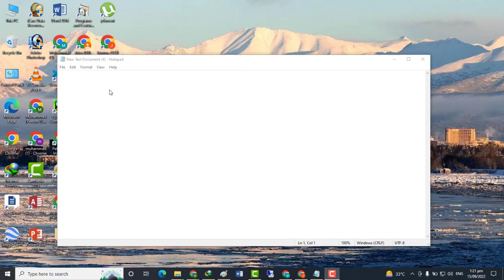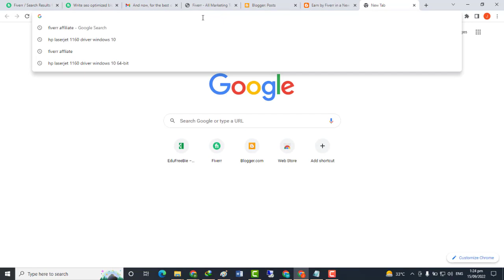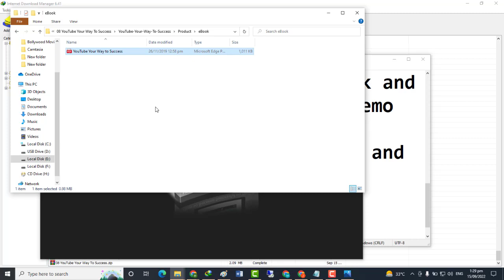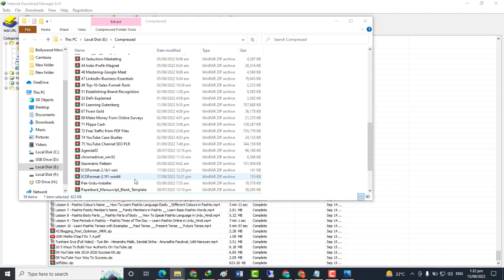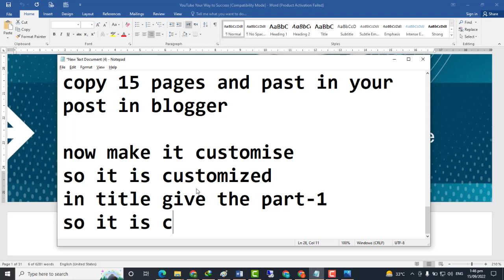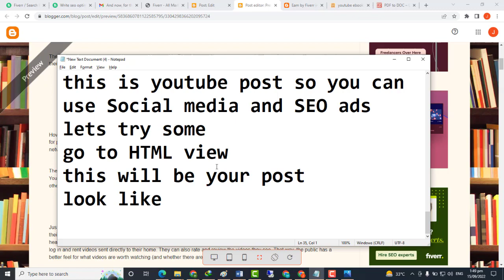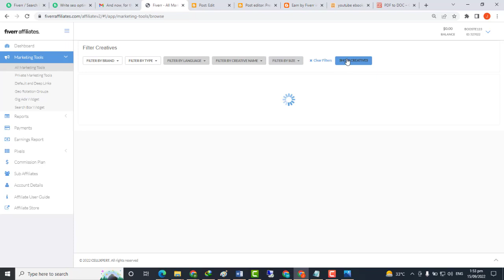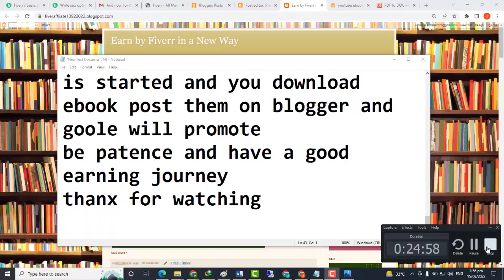How To and What To Post On Blogger to Earn Money | Blogger Per Paisa Kamaney ke Leye Kia Post Kren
earn money on blogger
make money on blogger
make money on blogger with google adsense
how to earn money on blogger without adsense earn money from blogger free website earn money through blogger earn money using blogger
blogger me kitne view par paise milte hai
blogger course
blogger seo settings 2022
blogger seo
blogger earning blogger settings

My Gears
Gaming PC
Collagen Peptides
Women's Secrets
Miss Mary Of Sweden
AZO Bladder Control
Organic Ashwagandha Capsules
Liberator Wedge
Saw Palmetto
LAUSAINT HOME 7 Pieces Patio Furniture Sets

Microphones (Mic) I Use
Boya BYM1
Rode VideoMicro
Rode VideoMicro Compact On-Camera Microphone
Tripods & Stands I Use
Camera Tripod 69 Inch

Lights & Accessories I Use
18 inch LED Ring Light with Tripod Stand
One by Wacom Small Graphics Drawing Tablet